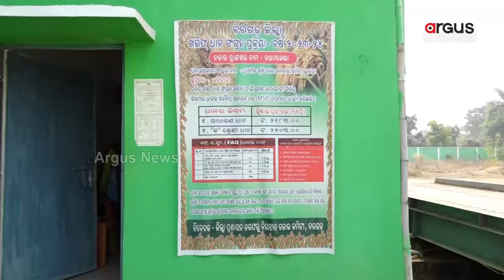Bargarh: Mandi Market Yard A Hub Of Alcoholics!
ଧାନ ମଣ୍ଡିରେ ଦଲାଲ-ବେପାରୀଙ୍କ ଦୌରାତ୍ମ୍ୟ || Mandi Issue || Bargarh